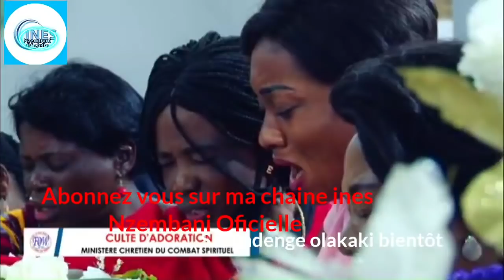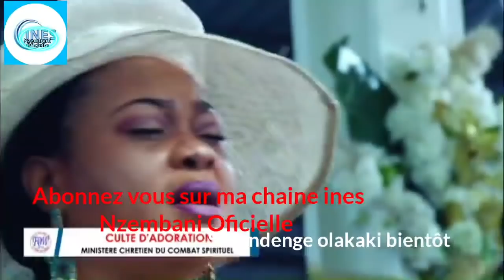🔴BRAVO:EUNICE OLANGI👏LA PETITE SOEUR DE ACSA OLANGI BELLE SOEUR DE KEVIN KASEYA